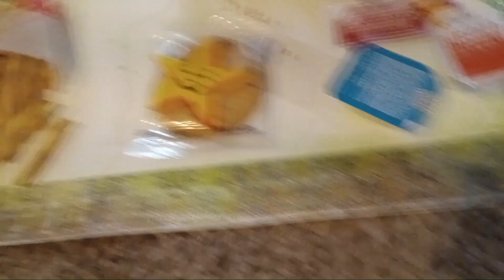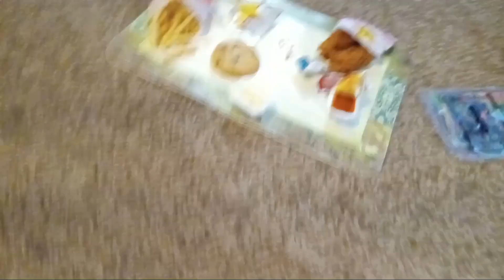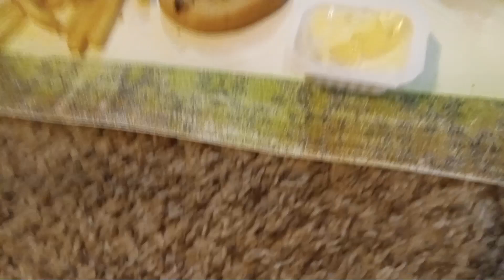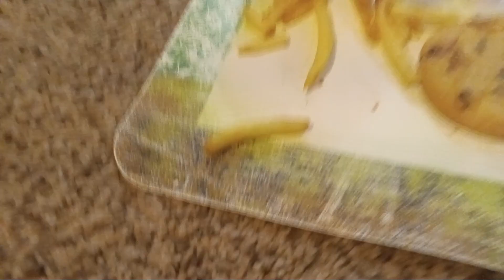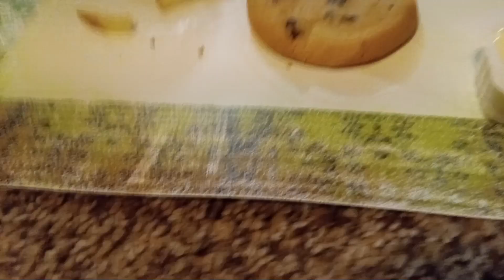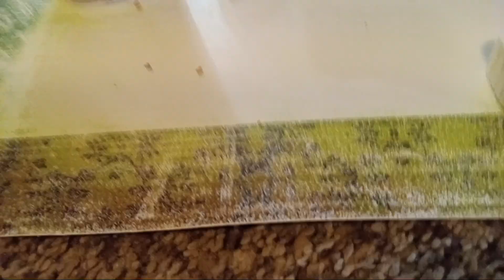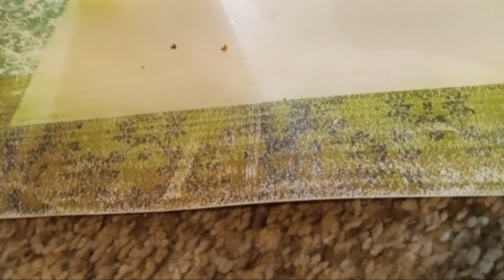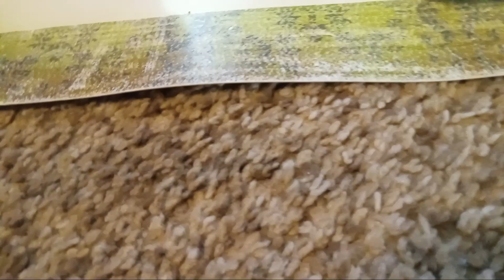when I got my Hardee's food and I eat on my floor picnic 2